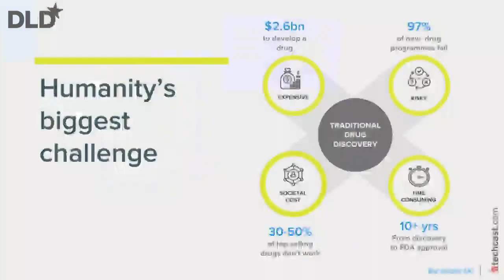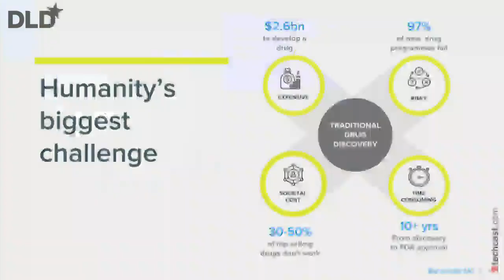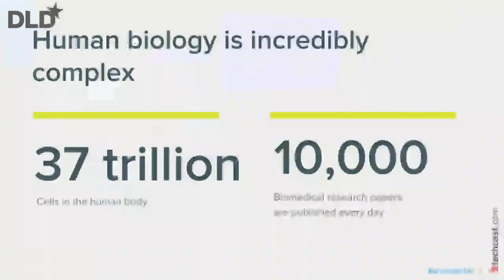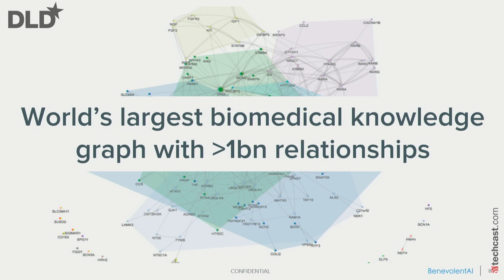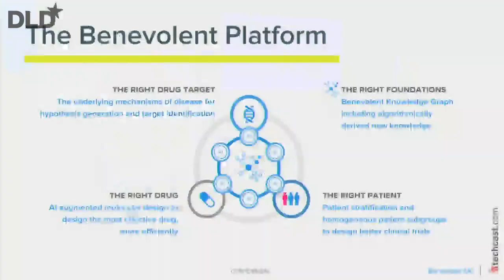AI: The Next Revolution In Medicine?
Watch our CEO, Joanna Shields, as she takes the stage and returns to DLD 2019 - an event which is a source of great inspiration and hope. And given the state of the world today, at BenevolentAI we think we could all benefit from a giant dose of optimism. We believe that unconventional thinking combined with purposeful technology can truly change outcomes in the world. And that is what Joanna touches upon during her talk to the audience at DLD